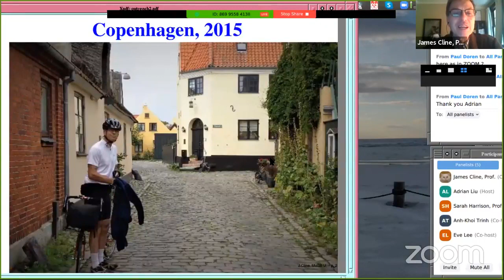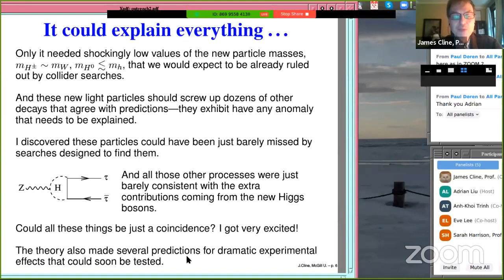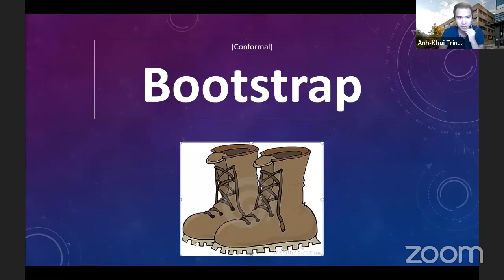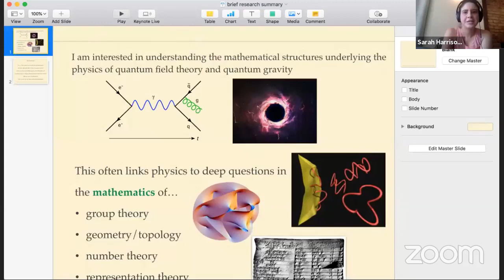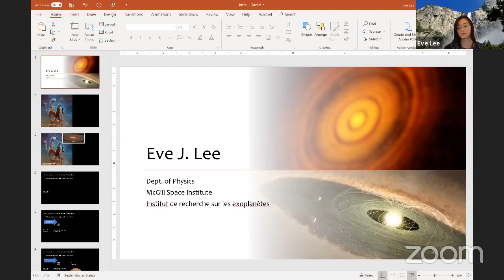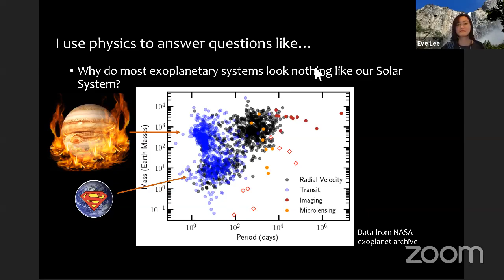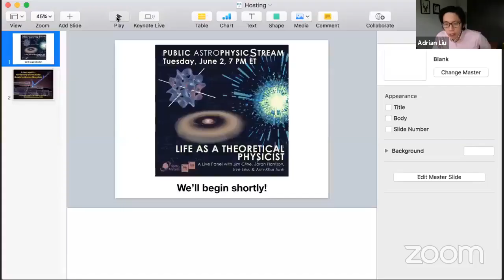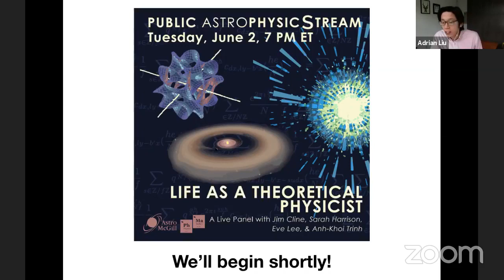Life as a theoretical physicist : A live panel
A panel discussion with Sarah Harrison, Jim Cline, Anh-Khoi Trinh, and Eve Lee from McGill University.

Have you ever wondered what it would be like to work as a theoretical physicist? Join us to hear four expert panelists chat about their work and lives as theoretical physicists. These physicists work on projects in exoplanet, string and high energy theory. It'll be an exciting event to learn more about working in all of these areas.